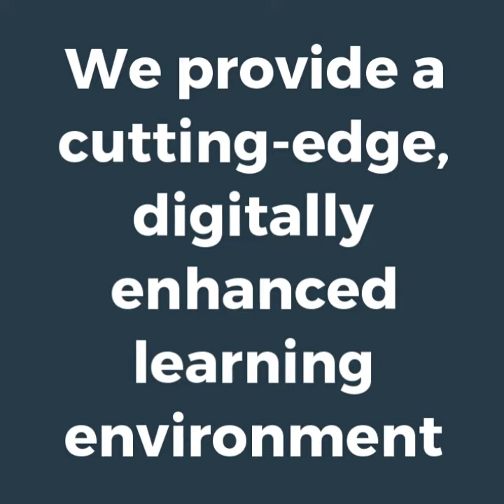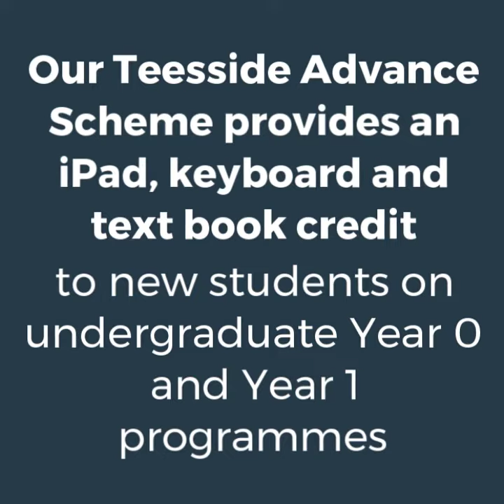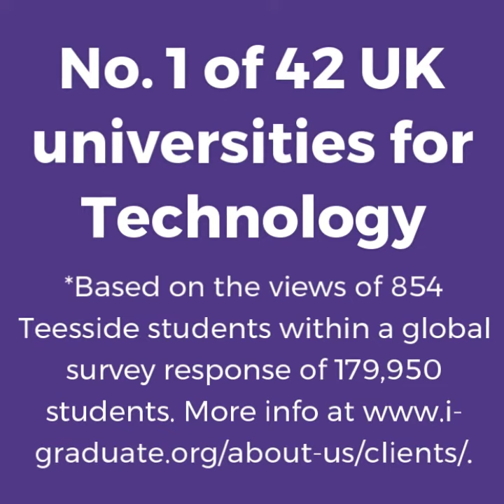Virtual Learning at Teesside University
Find out more about digitally-enabled learning environment